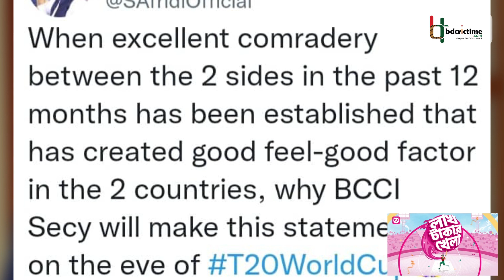জয় শাহকে আক্রমণ করে আগুনে ঘি ঢাললেন আফ্রিদি || Jay Shah || Shahid Afridi || IND vs PAK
কয়েক দিন ধরেই উত্তপ্ত ভারত-পাকিস্তানের ক্রিকেট অঙ্গন। জয় শাহের এক বক্তব্যে শুরু হয়েছে কাঁদা ছোড়াছুড়ি। এই দা-কুমড়ার সম্পর্কে এবার যেন আগুনে ঘি ঢাললেন শহীদ আফ্রিদি।